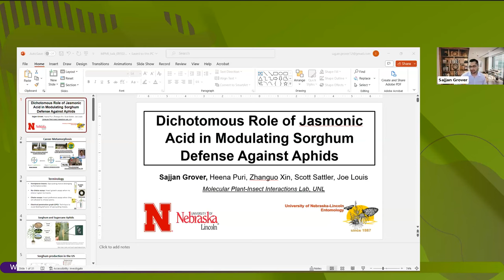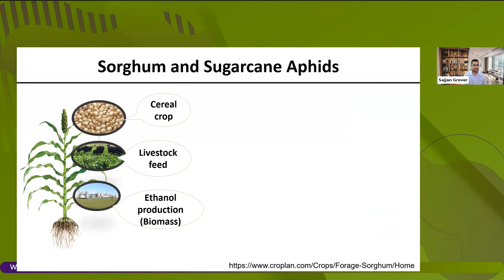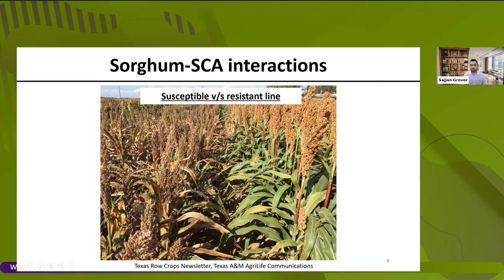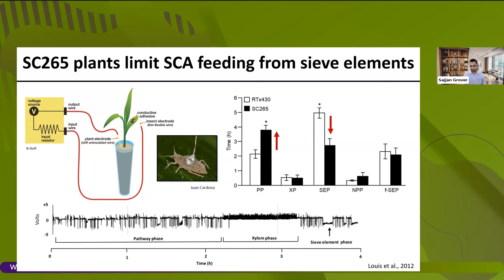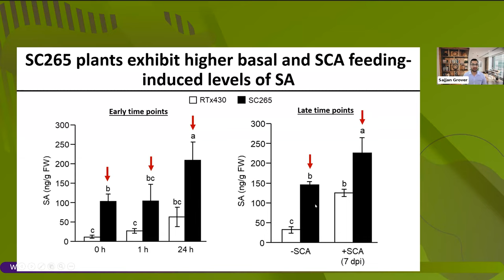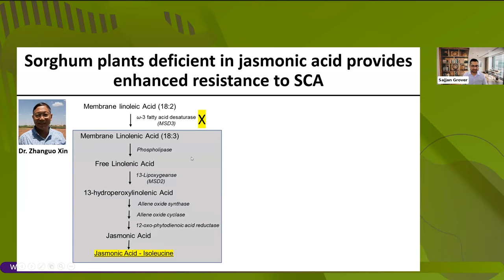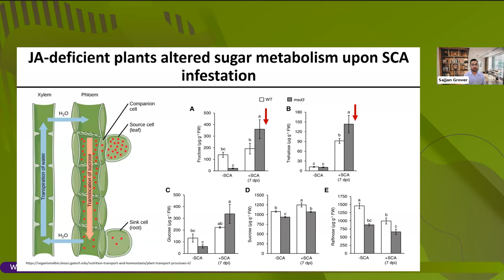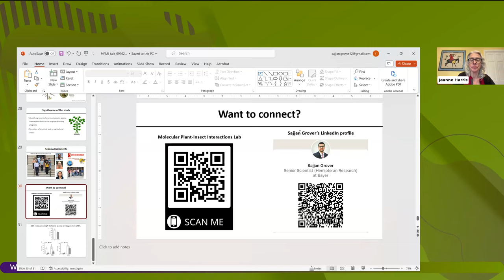What’s New in MPMI with Sajjan Grover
Sajjan Grover presents "Dichotomous Role of Jasmonic Acid in Modulating Sorghum Defense Against Aphids"